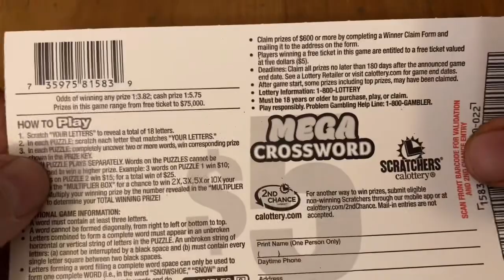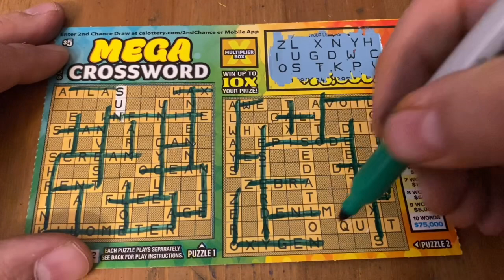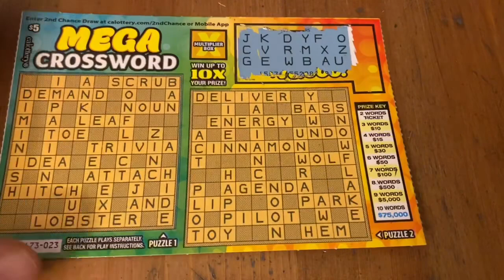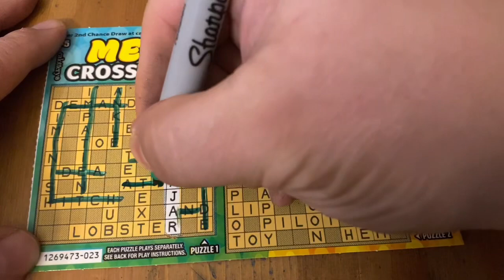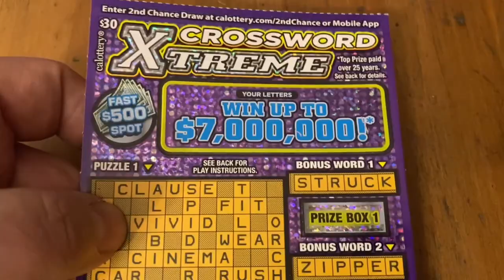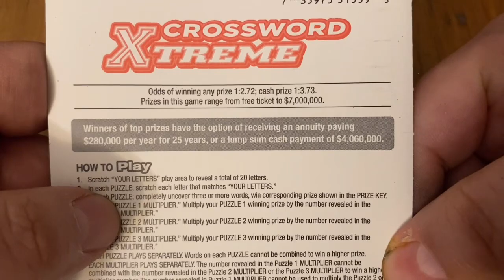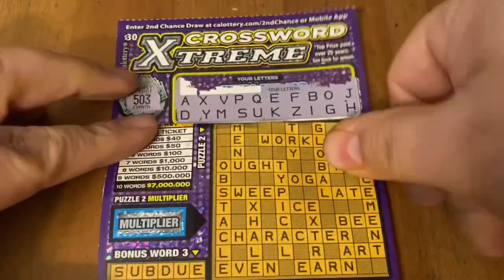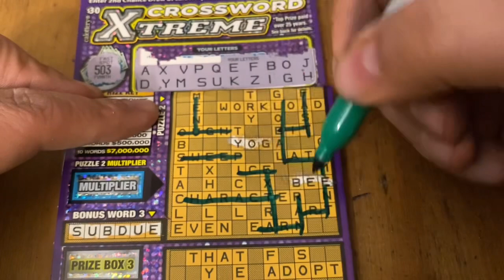Sunday Morning Crosswords‼️ California Lottery Scratchers🤞🍀🍀🍀